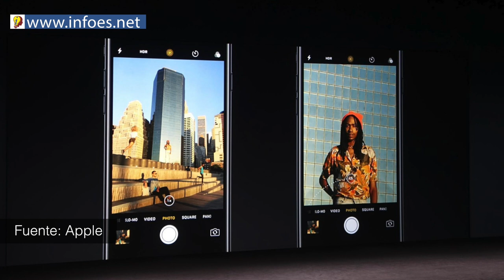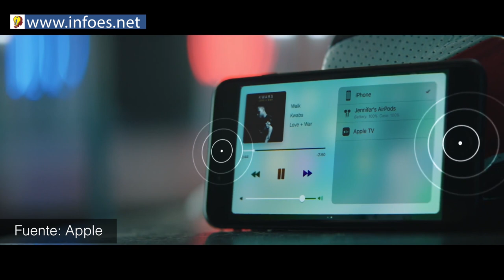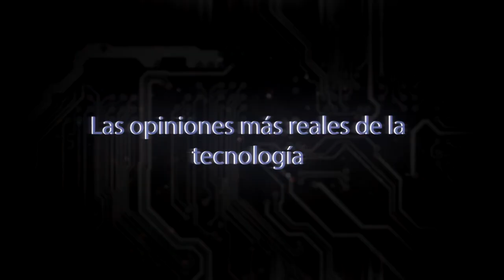7 Cosas que Me gustan del iPhone 7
Apple ha sacado el iPhone 7 y estas son las 7 cosas que Me gustan del iPHone 7